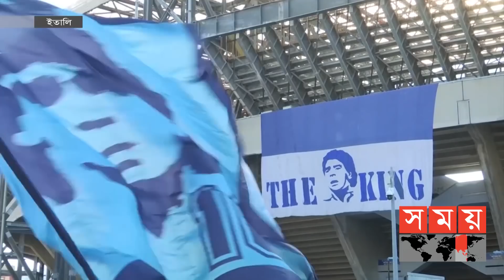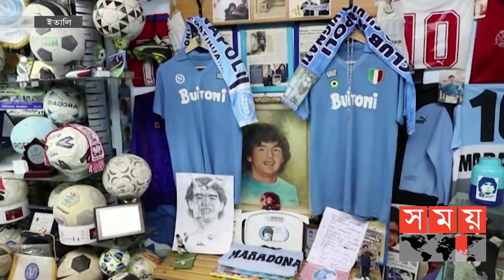ম্যারাডোনার নামে স্টেডিয়ামের নামকরণ করবে নাপোলি | Diego Maradona | Napoli San Paolo Stadium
ম্যারাডোনার মৃত্যুতে গোটা বিশ্বে নেমে এসেছে শোকের ছায়া। কিন্তু ইতালির নাপোলি শহরে শোক যেন- সব কিছুকে ছাড়িয়ে গেছে।
The death of Maradona has cast a shadow of mourning over the world. But mourning in the Italian city of Napoli seems to have surpassed everything.